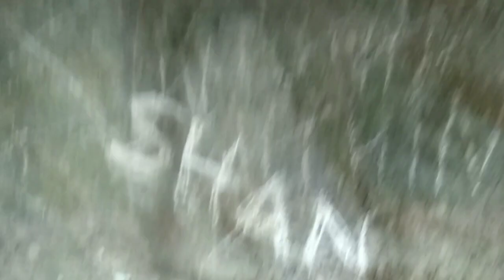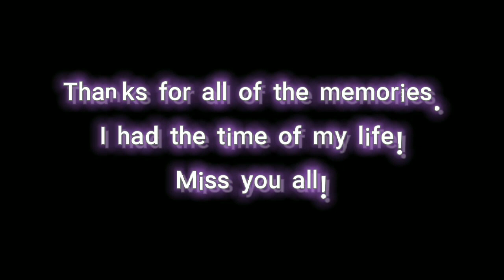Day 4 | The end | Tour vlog | Wayanad | Zeno villa | Kozhikode